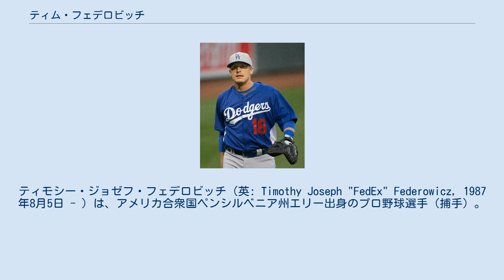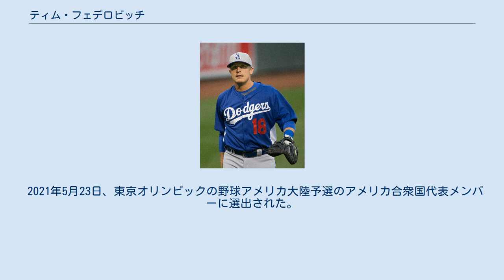ティム・フェデロビッチ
ティモシー・ジョゼフ・フェデロビッチ（英: Timothy Joseph "FedEx" Federowicz, 1987年8月5日 - ）は、アメリカ合衆国ペンシルベニア州エリー出身のプロ野球選手（捕手）。
右投右打。
 2008年のMLBドラフト7巡目（全体232位）でボストン・レッドソックスから指名され、7月7日に入団。
契約後、傘下のA-級ローウェル・スピナーズでプロデビュー。
36試合に出場して打率.244、1本塁打、15打点、10盗塁を記録した。
 2009年はまずA級グリーンビル・ドライブでプレーし、55試合に出場して打率.345、10本塁打、34打点、1盗塁の成績を残した。
6月にA+級セイラム・レッドソックスへ昇格。
51試合に出場して打率.257、4本塁打、24打点、1盗塁を記録した。
 2010年はA級セイラムでプレーし、109試合に出場して打率.253、4本塁打、61打点、1盗塁を記録した。
 2011年はAA級ポートランド・シードッグスでプレーし、90試合に出場して打率.277、8本塁打、52打点、1盗塁を記録した。
 2011年7月31日にレッドソックス、シアトル・マリナーズ、ロサンゼルス・ドジャース間の三角トレードで、ドジャースへ移籍。
傘下のAAA級アルバカーキ・アイソトープスでプレーし、25試合に出場して打率.325、6本塁打、17打点を記録した。
9月6日にメジャー初昇格を果たし、11日のサンフランシスコ・ジャイアンツ戦でメジャーデビュー。
8回裏から捕手の守備に就き、1打数無安打1三振だった。
この年メジャーでは7試合に出場し、打率.154・13打数2安打1打点だった。
 2012年はAAA級アルバカーキで開幕を迎え、115試合に出場。
打率.294、11本塁打、76打点の成績で、9月1日にメジャー昇格。
4試合に出場した。
オフにドミニカン・ウィンターリーグに参加し、ティグレス・デル・リセイに所属した。
 2013年は開幕ロースター入りしたが、4月6日にラモン・ヘルナンデスが加入したためAAA級アルバカーキへ降格。
4月17日にクリス・カプアーノが故障者リスト入りしたため再昇格したが、4月24日にテッド・リリーが故障者リストから復帰したため再び降格。
5月8日に再昇格し、5月19日にAAA級アルバカーキへ降格。
5月30日に再昇格した。
この年は自己最多の56試合に出場して打率.231、4本塁打、16打点を記録した。
 2014年、前年から30試合近く出場機会が減少し、打率・出塁率・長打率のいずれもが.200未満に終わり、極度の打撃不振に陥った。
守備面では、22試合にマスクを被って盗塁阻止率43%、守備防御点 + 1という成績を記録した。
 2014年12月18日にヤズマニ・グランダル、ジョー・ウィーランド、ザック・エフリンとのトレードで、マット・ケンプと共にサンディエゴ・パドレスへ移籍した。
 2015年シーズンはメジャーでの出場はなく、8月1日にDFAとなった。
 2016年1月14日にシカゴ・カブスとマイナー契約を結んだ。
開幕は傘下のAAA級アイオワ・カブスで迎えたが、4月28日にメジャー契約を結んでアクティブ・ロースター入りした。
6月17日にDFAとなり、6月27日に40人枠から外れる形でAAA級アイオワに降格した。
9月6日に再びメジャー契約を結んでアクティブ・ロースター入りした。
この年メジャーでは17試合に出場した。
 2016年12月12日にジャイアンツとマイナー契約を結び、2017年のスプリングトレーニングに招待選手として参加することになった。
 2017年は傘下のAAA級サクラメント・リバーキャッツで開幕を迎えたが、4月11日にバスター・ポージーの7日間の故障者リスト入りに伴い、メジャー契約を結んでアクティブ・ロースター入りした。
4月18日にポージーの復帰に伴ってDFAとなり、21日に40人枠から外れる形でAAA級サクラメ...